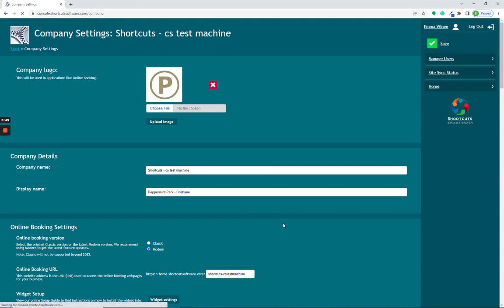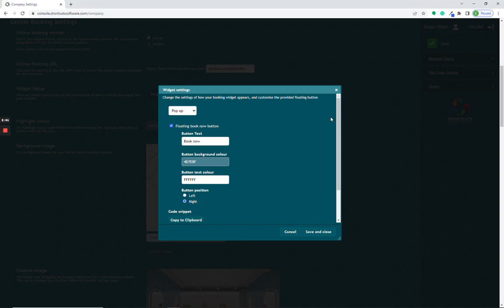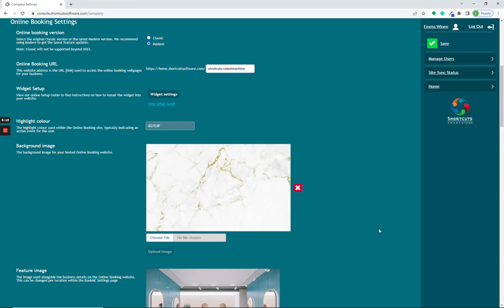How to host online booking on my website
Find out why Shortcuts salon software suits you today by visiting